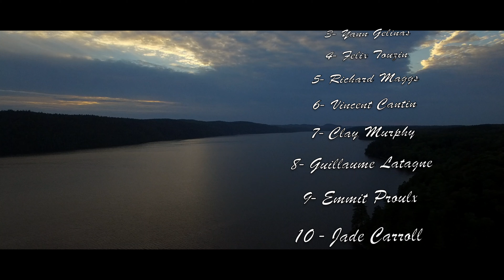Kipawa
Le premiere edition de Hollywood - Head2Head est terminee avec son format spectaculaire et des participants enthousiastes ce qui a donnee une competition fantastique. Voici le placement global pour la serie avant le prochain événement: Slalom 7 Soeurs, le 30 juillet sur la Rouge. Venez competitionner ou juste voir qui sera le leader dans la série!
The first edition of the Hollywood - Head2Head is over, a great format and ethusiastic competitors made for an exciting event. Here are the update overall standings for the series, as we head into the next event: Slalom 7 Soeurs, July 30th on the Rouge! Come out and compete or jsut to watch who will emerge on top in the standings!